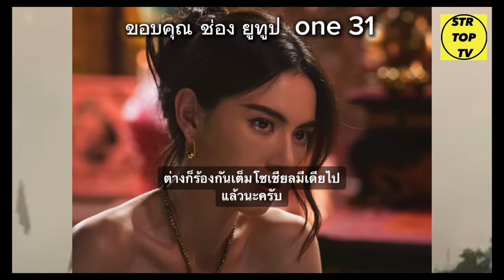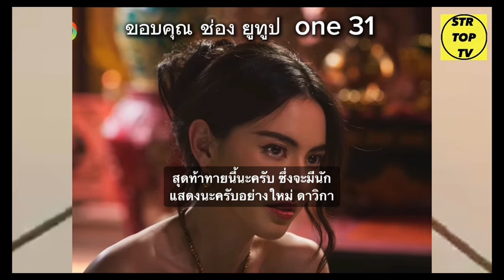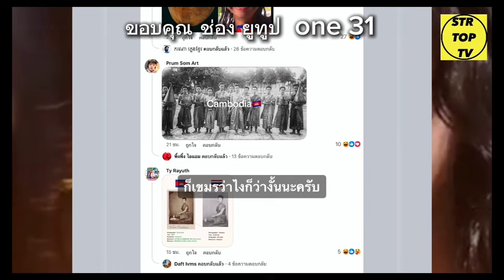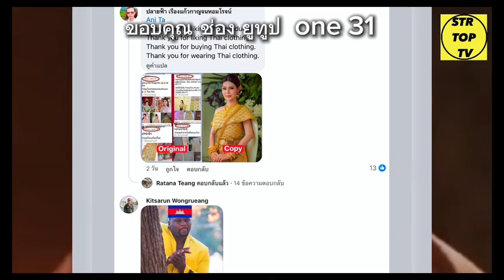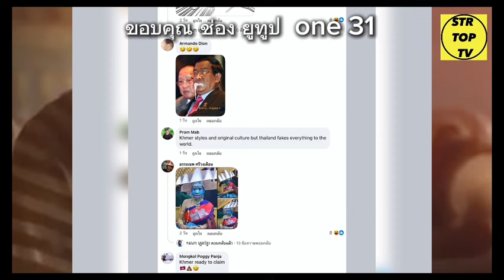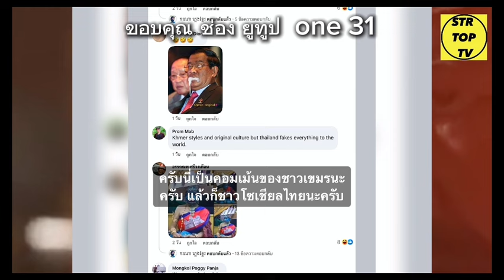เขมร!จ้องจะเคลมแล้ว ไทยเปิดตัว “แม่หยัว” ซีรีส์ฟอร์มยักษ์แห่งปี คอสตูม ชุดไทยโบราณมาเต็ม!